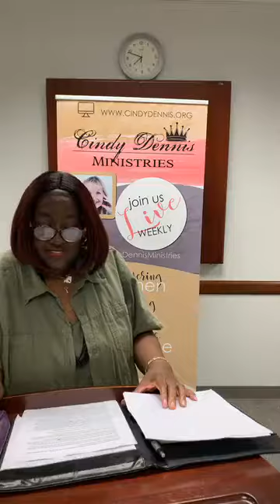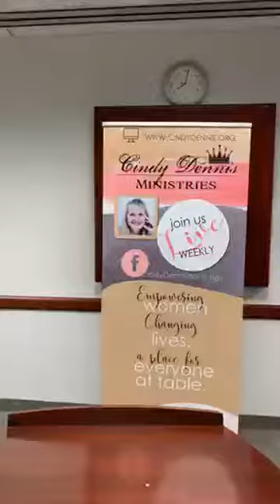discerning the voice of God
to see us live weekly!